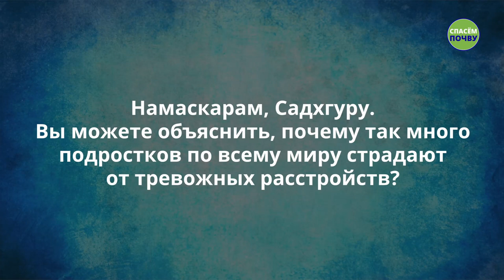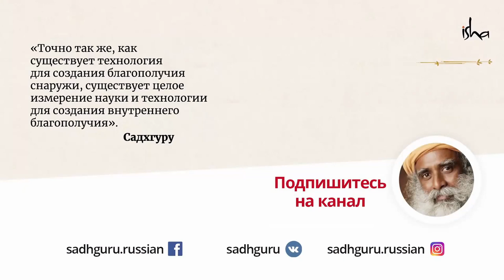Что делать, если эмоции выходят из-под контроля?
Какую атмосферу следует создать для подростков, чтобы помочь им преодолеть трудности переходного возраста? Садхгуру рассматривает основную причину тревожных расстройств среди молодежи и предлагает йогический выход из этого положения.